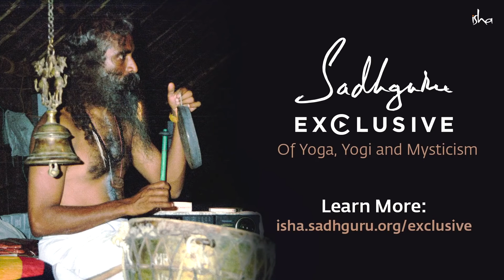SuperFood - Good For your Brain And Heart | Secret of Life by Sadhguru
Here’s the inside scoop on another highly pranic food that is not only good for your brain and heart, but also enhances psychological stability.

You have come here to live life, not to think about it. Don't try to invent all kinds of purposes for life. If you explore the nature of this life that you are, you will know that life does not need any purpose—life is too phenomenal by itself. If you experience this life in its fullness, life is a purpose unto itself.
“The secret to life is meaningless unless you discover it yourself.” ... “This is the secret of life: the self lives only by dying, finds its identity (and its happiness) only by self-forgetfulness, self-giving, self-sacrifice, and agape love.”